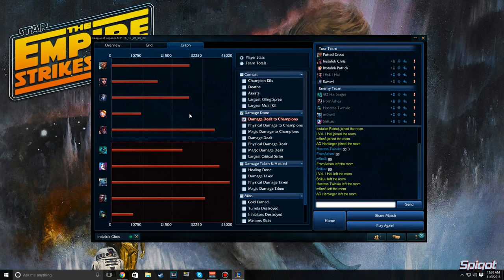[Episode 15] Did It Work? - "AP Udyr"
This week on "Did It Work", find out how AP Udyr does in the jungle!